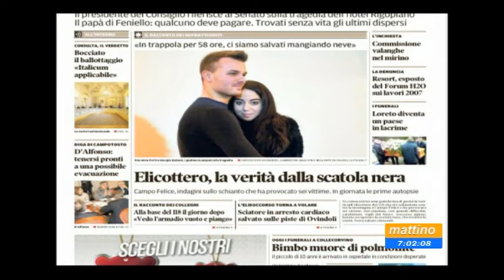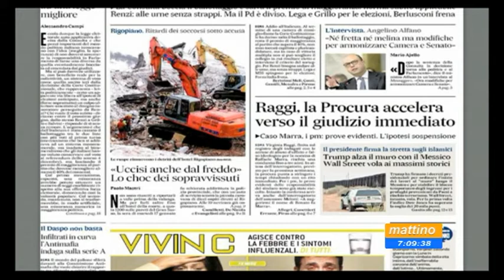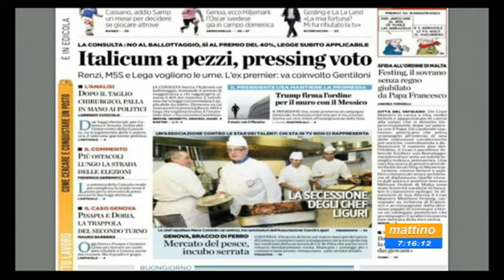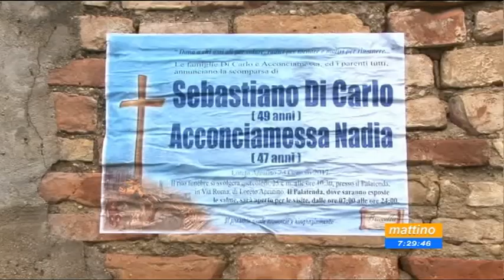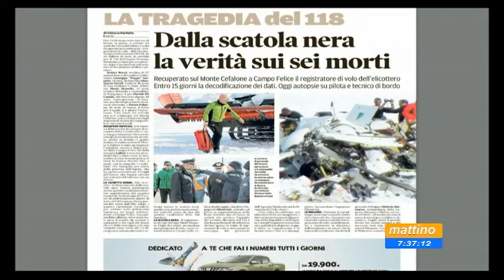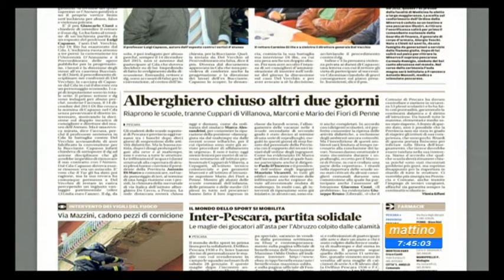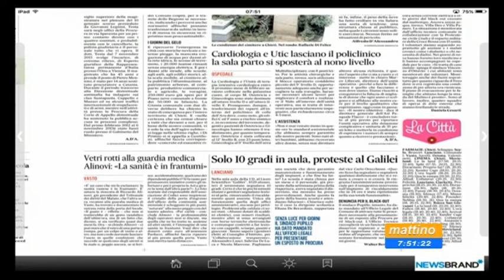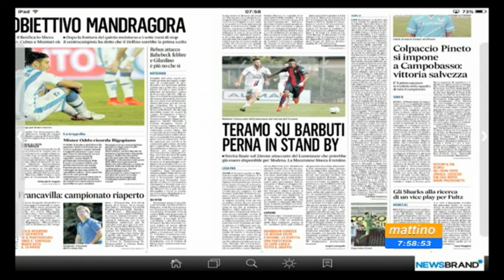Mattino 6 Rassegna stampa Giovedì 26 gennaio 2017